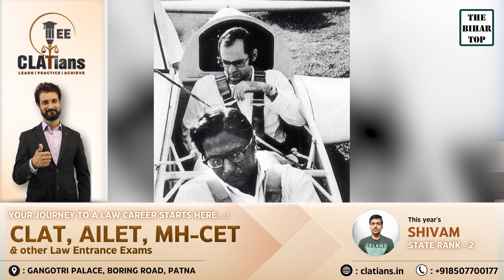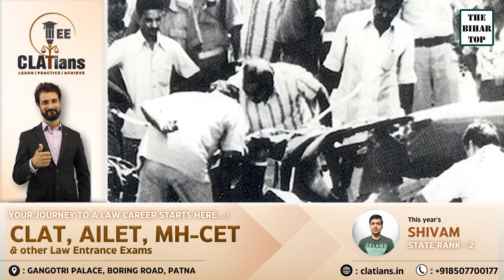23June को Gandhi परिवार मानता है काला दिन,इसी दिन Patna में Rahul Gandhi कर रहे विपक्षी एकता की बैठक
23 June को Gandhi परिवार मानता है काला दिन, इसी दिन Patna में Rahul Gandhi कर रहे विपक्षी एकता की बैठक